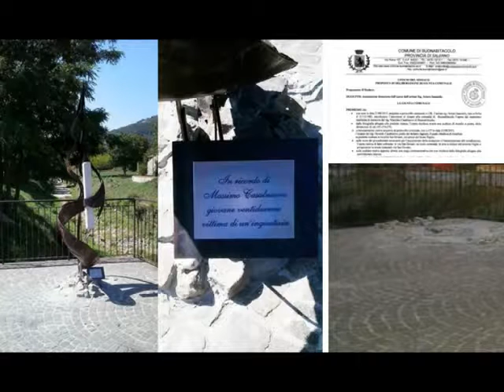SERV MONUMENTO CASALNUOVO BUONABITACOLO 22NOV